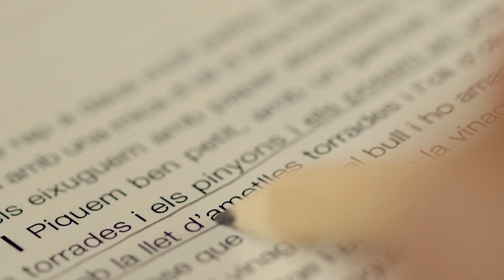Catalonia Gourmet Cluster commercial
Directed by Massimiliano Vana

Production: LADAFILM

Client: aktivadesign
Dop: @al_mo raleda
Actors: @silvia_recasens, Mia, Lucas, David
Set design: Lyuba Dimitrova
Dit: @mariaespaillat
Photo: @animapetita
Colour correction: Giampaolo Trojani
Sound design: Jacopo Vana